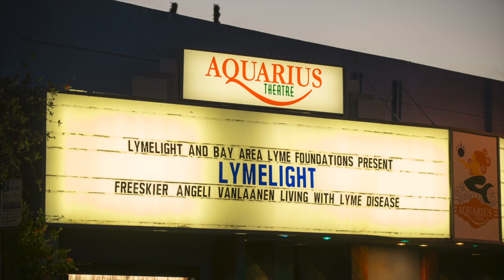Angeli VanLaanen May 2014 PSA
Angeli VanLaanen talks about her future and send a message of Hope to the Lyme Community.